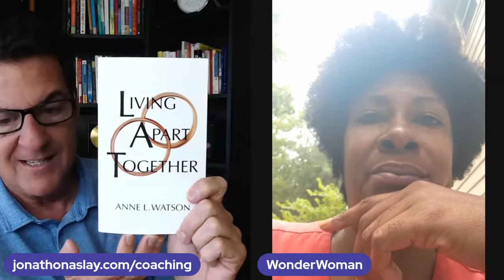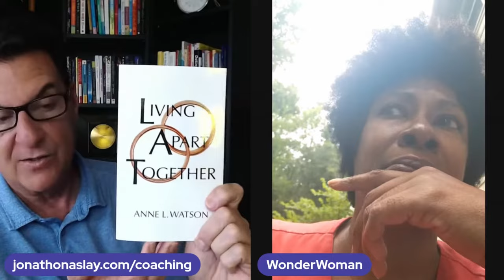We've Been Together Forever, But I Want More From A Man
If you are asking any of the following questions or searching for:

- Online dating
- Love Advice
- Love coach for women
- Dating advice
- Dating advice for women
- Dating coach
- Understanding men
- Relationship coach
- We've Been Together Forever But I Want More From My Guy